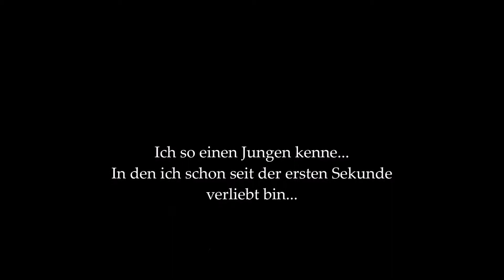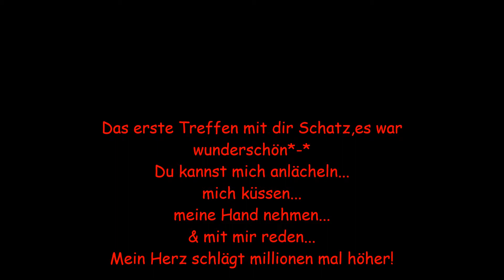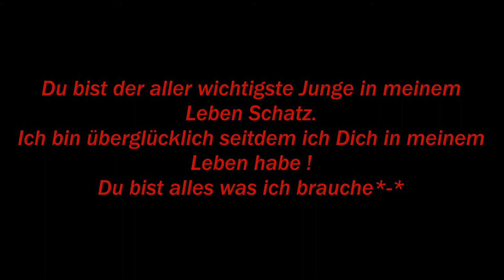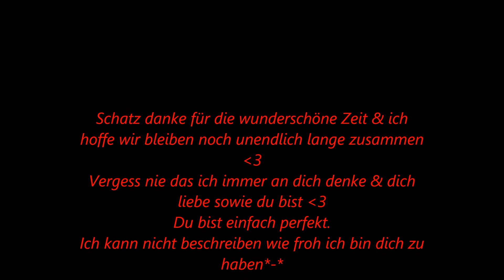Ich liebe Dich,Lucas♥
Danke für die wunderschöne Zeit ♥
~3.05.14~
Mein Traummann*-*♥
Ich will Dich niewieder verlieren♥

Lied: Zamjo-Meine große Liebe